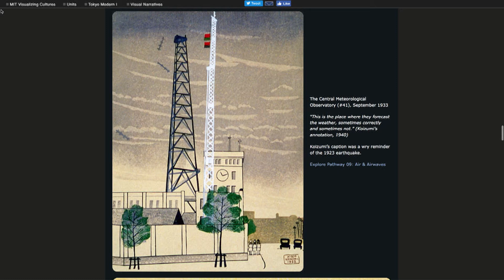VTx Mod 3 32 was 41 #41 Meteorological Observatory split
From the edX course ”Visualizing the Birth of Modern Tokyo“

See Tokyo’s modernization through the “100 views” tradition, from the gas-lit 1870s to the jazz-era 1930s. This course—from MITx, with the Smithsonian Institution—shows the emergence of modern Tokyo through artist renderings of its neighborhoods, daily life, and nightlife, nested between its recurring destruction by natural disasters and war.